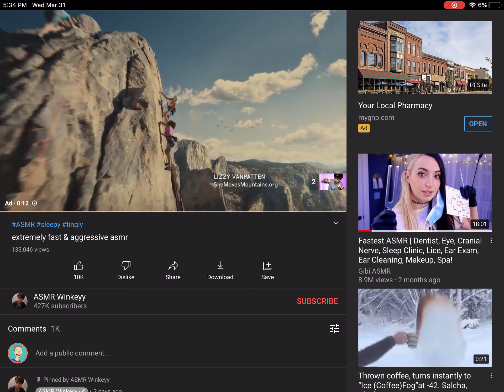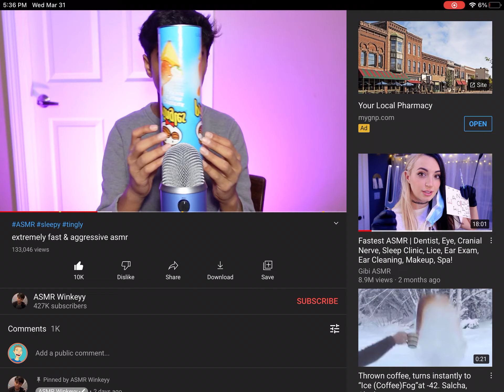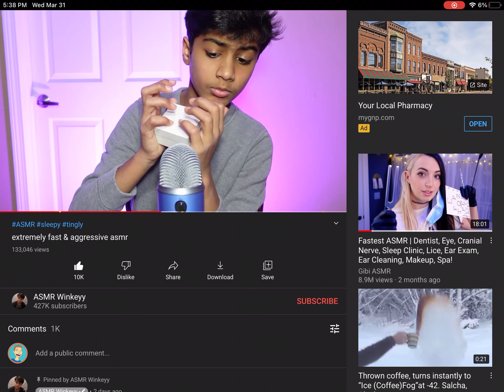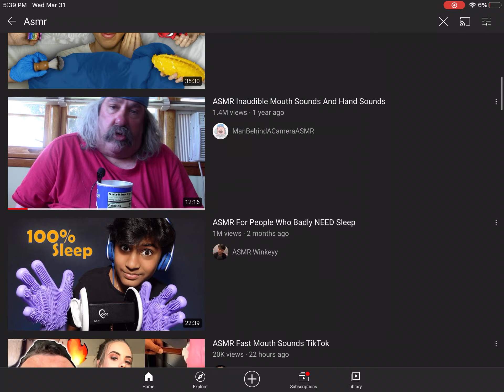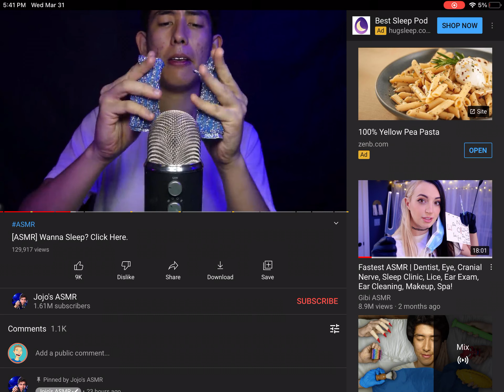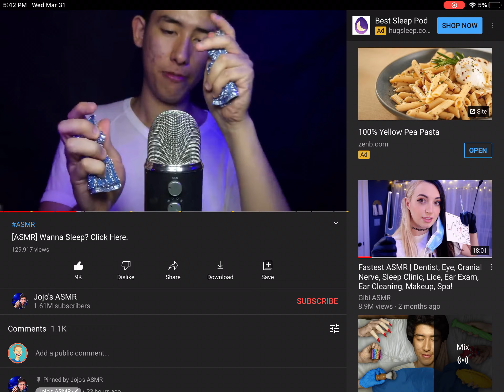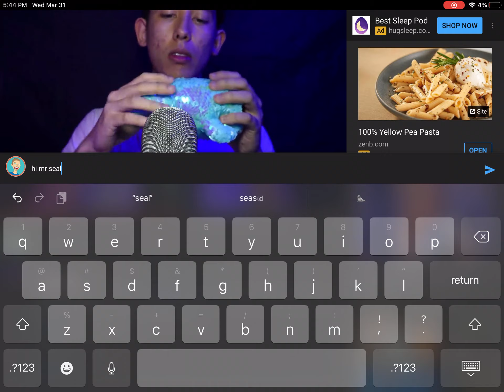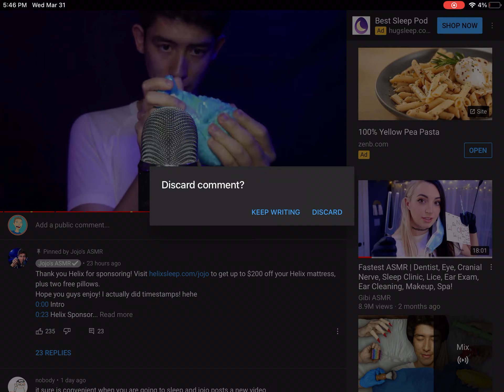Random ASMR videos for sleep 😴